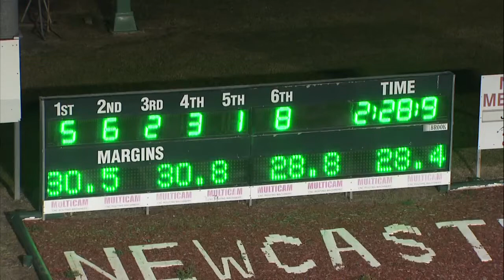NEWCASTLE - 08/07/2017 - Race 9 - GARRARDS HORSE & HOUND TWO YEAR OLD PACE